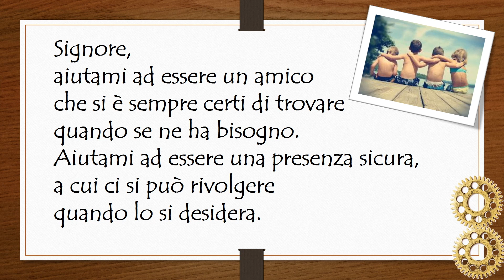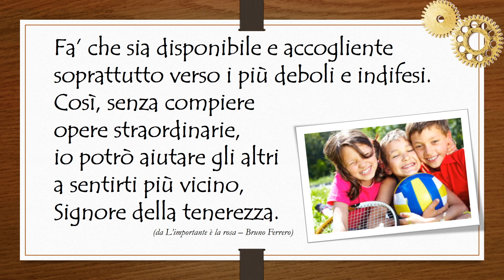L'incredibile viaggio: Tappa 1 - Preghiera di un amico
Ci troviamo a pagina 36 del Nuovo Sussidio Estivo 2019 Elledici: L'incredibile viaggio.
Tappa 1 - Preghiera di un amico
Perché Dio è mio amico